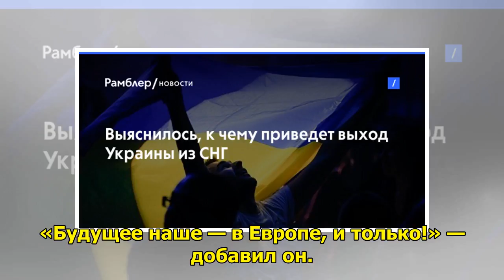Выяснилось, к чему приведет выход Украины из СНГ&nbsp